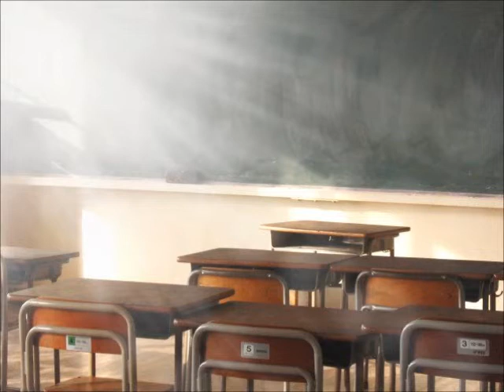卒業写真・江口泰央編曲カラピアノ（MIDI）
作詞＆作曲：荒井由実（松任谷由実）
編曲：江口泰央